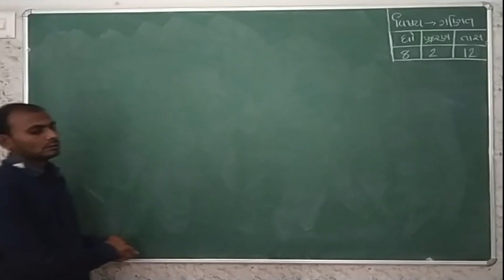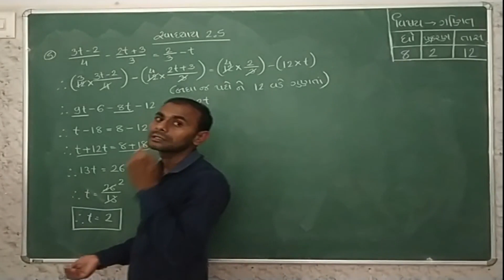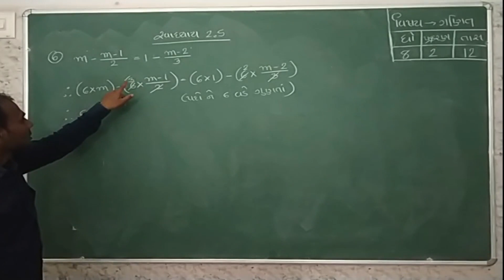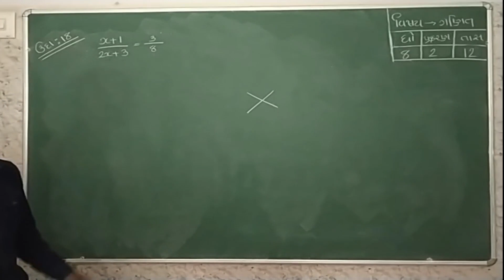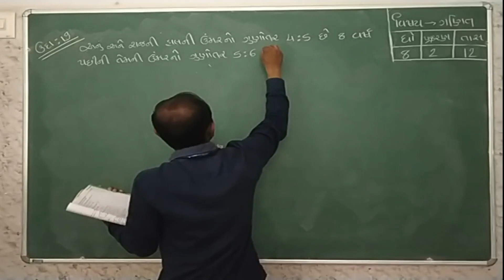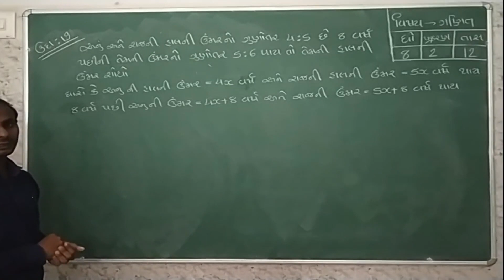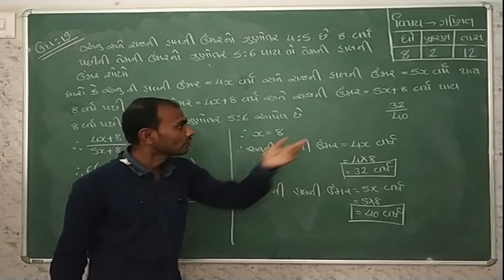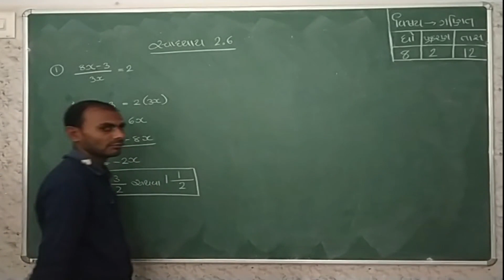STD_8 Mathematics Ch_2_એક ચલ સુરેખ સમીકરણ_ Part 12Maharshi gurukul(Gujarati Medium)